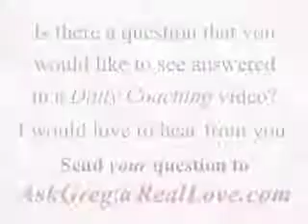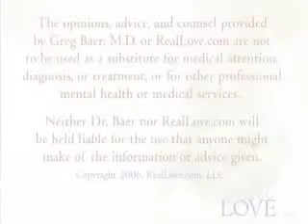DC431: Death By Imitation Love, Part 2